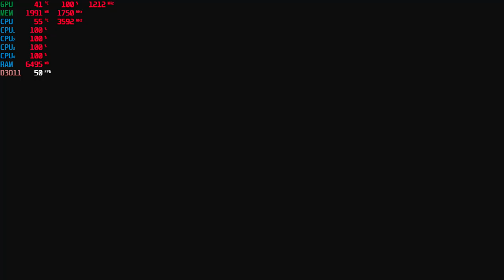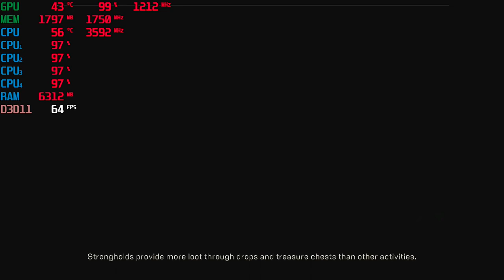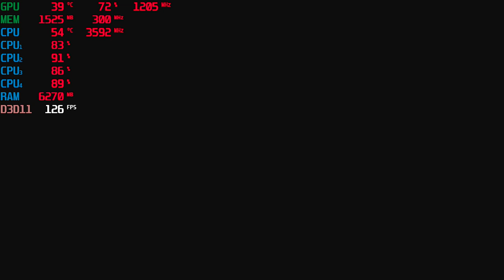Anthem - 1080p & 720p, with the AMD RX 460 2GB and the Intel I3 4160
*720p - 14:05

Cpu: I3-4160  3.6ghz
Gpu: AMD RX 460 2gb
Ram: 1x8gb 1600mhz ddr3 (2nd ram slot on mobo is bad)